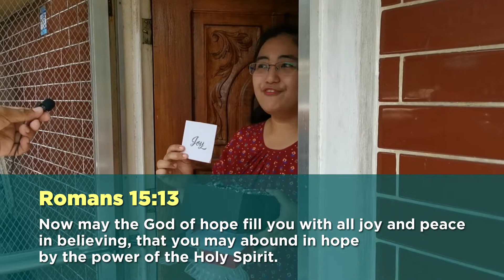CHRISTMAS UNBOXED | EPISODE 03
Anong message na naman ang bubuksan natin today, let's watch the video.